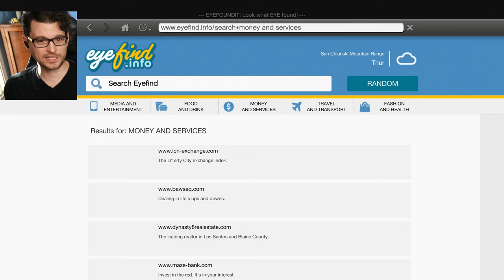#14 Grand Theft Auto V w/ Bryan & Amelia of Dechart Games